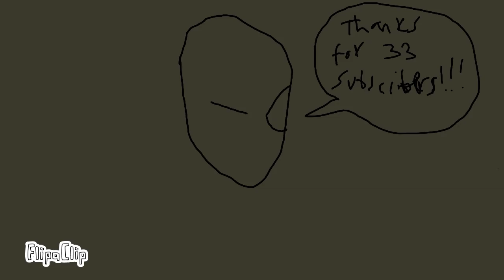33 subscriber special